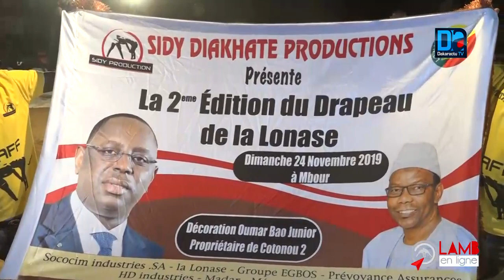LAMB EN LIGNE : Sidy Diakhaté avec Jules Saly contre Lion Rail